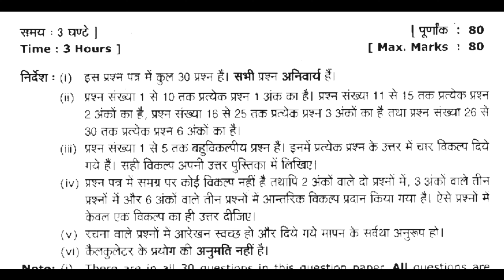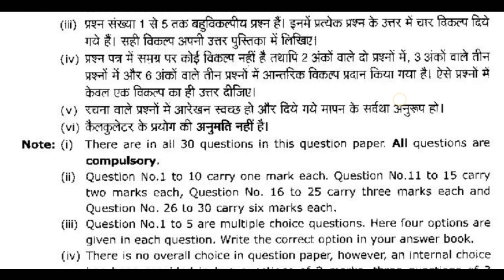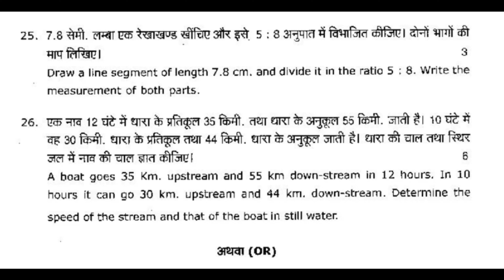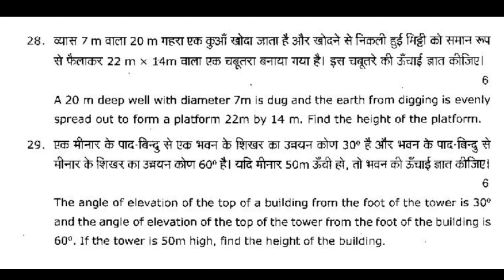Uttarakhand Board Class 10th Mathematics, PYQ'S Paper 2020